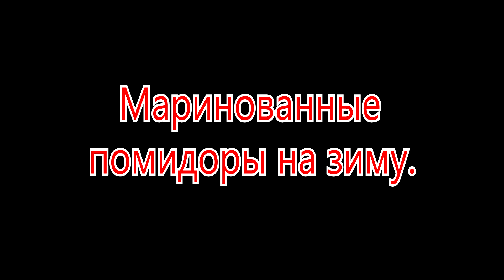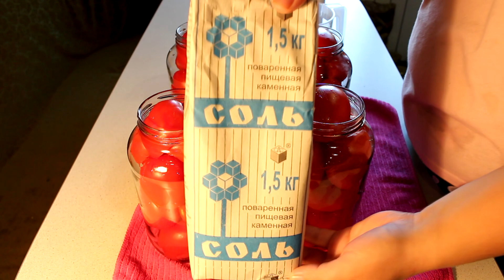Помидоры маринованные на зиму. Очень вкусный рассол.Простой рецепт.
Маринованные томаты на зиму

На 1,5 литровую банку
0,5 ст.л. соли
4 ст.л. сахара
25 мл. уксуса
3 зубчика чеснока
3 горошины душистого перца
3 шт. гвоздики

Подготавливаем томаты. Моем их под проточной водой.
В подготовленные банки на дно кладем приправы.
Берем зубочистку и прокалываем в томатах несколько дырочек, складываем их в банку.
Томаты прокалываются для того, чтобы они не лопнули при стерилизации.
Засыпаем в банки соль и сахар. Наливаем холодную воду в банку на 3/4 объема.
Заливаем уксус.
В подготовленную емкость на дне с ненужной тканью ставим банки.
Доливаем в банки воду до верха. Закрываем простерилизованной крышкой.
В емкость наливаем холодную воду до горлышка банок.
Включаем средний газ и стерилизуем банки 10-15 мин. после закипания.
Вынимаем банки и закрываем.
Переворачиваем банки и накрываем покрывалом до полного остывания.
Приятного аппетита!

Все вопросы и предложения в комментариях.